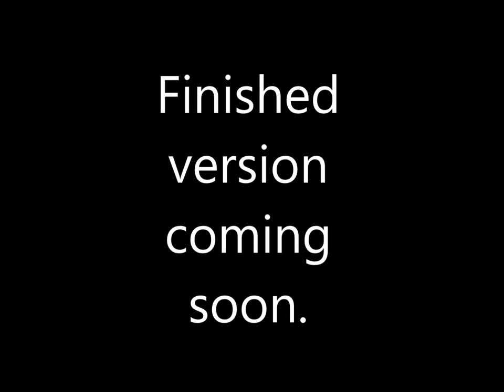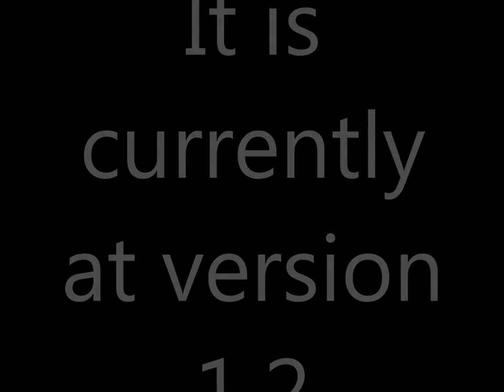Super Luigi 64 v1.2 PREVIEW (video seizure warning; ROM Hack - Patch download link in description)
UPDATE: As of November 2015, I have released version 1.8.30 as a patch on my

Scroll down and click on the "Super Luigi 64 v. 1.8.30" text.

Super Luigi 64 full release is Coming Soon!